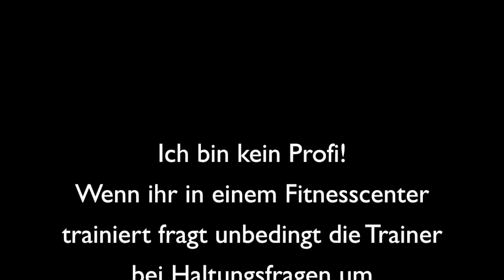Bauch - Workout :) | Valentina Vale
In diesem Video zeige ich euch 7 verschiedene Übungen für eure Bauchmuskeln.
Gleich zu aller erst ich  bin kein Profi und mache die Übungen auch nicht alle perfekt!
Ich freue mich trotzdem wenn ich ein paar Ideen bringen konnte für euer nächstes Workout und wir gemeinsam in missionsixpack2015 starten :P
Mal schauen ob ich es dieses Jahr schaffe ein Sixpack zu erreichen!
Viel Spaß beim ausprobieren und genießt die Show :)